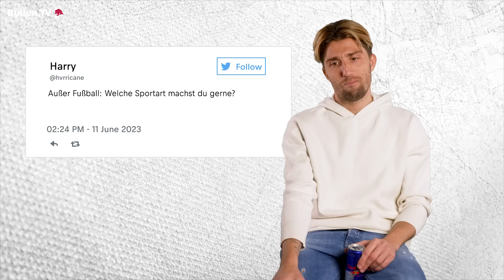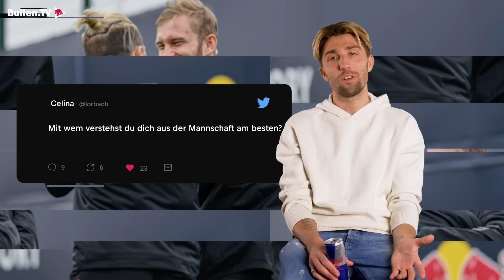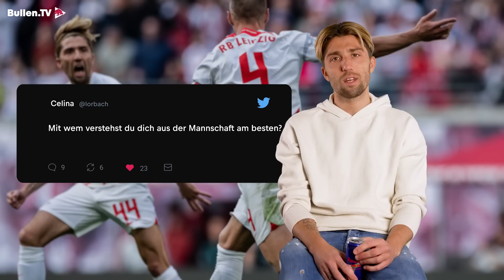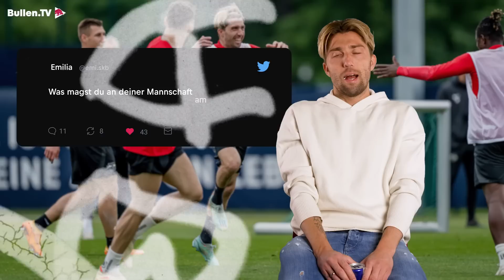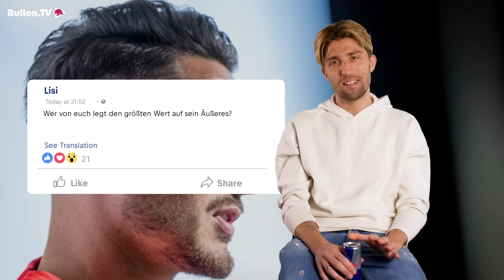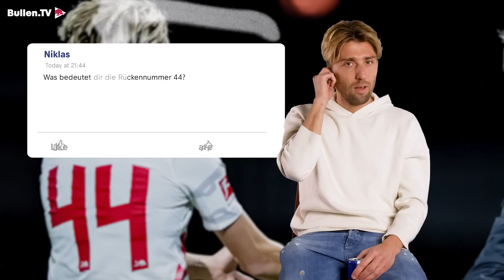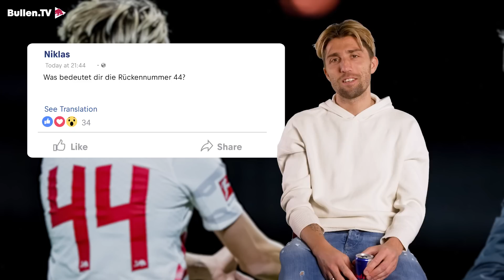"Thought he'd become more reasonable" 🫠 | Kevin Kampl answers YOUR questions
In AskRBLeipzig we ask our players your special questions - today with us: Kevin Kampl. In this interview, our midfield powerhouse answers your questions about his visits to the hairdresser, his buddy Timo Werner and what he appreciates most about his teammates.